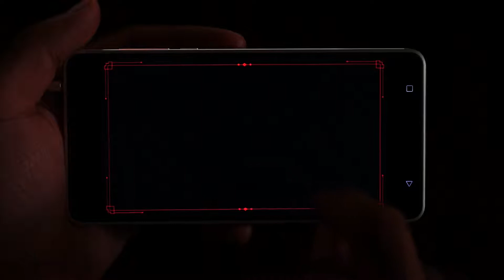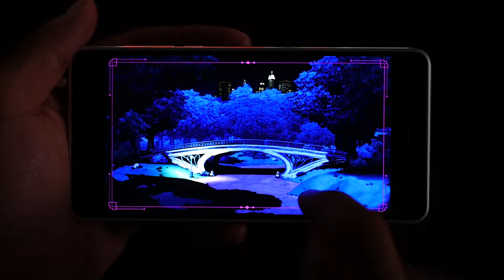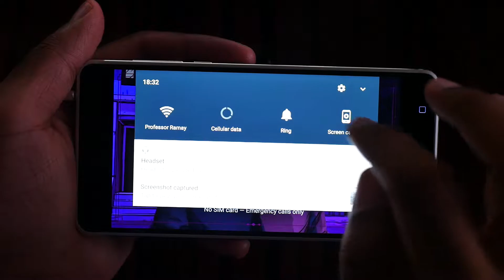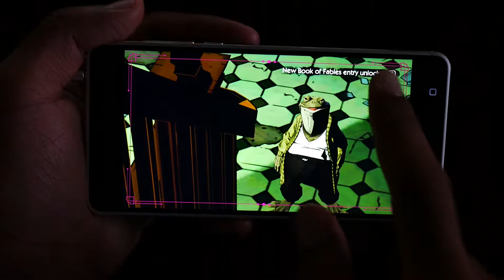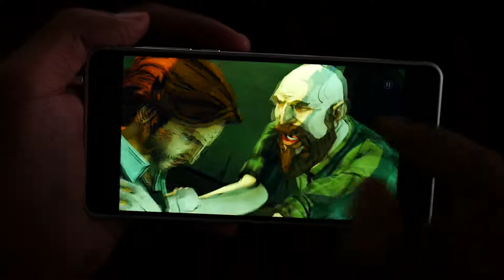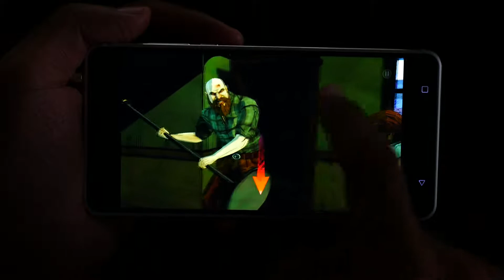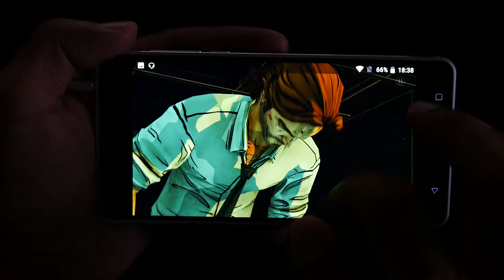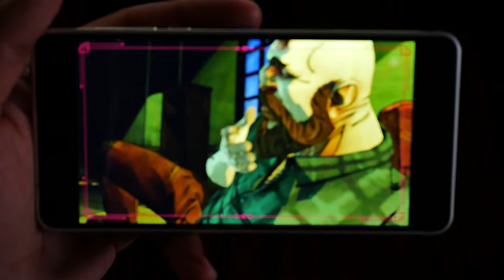🕹️The Wolf Among Us NOKIA 6/Android 7.1.1/Snapdragon 430 GamePlay | 📱NOKIA 6 Gaming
The Wolf Among Us is a Telltale game which really run very good on the Nokia 6.
The Wolf Among Us is a Graphic adventure game which is also know as Interactive movie game. Nokia 6 handle the The Wolf Among Us very well and the story of The Wolf Among Us is one the best aspect of it. The Wolf Among Us is a must a play on your Nokia 6.

Let's Play The Wolf Among Us Snapdragon 430 Game on the Nokia 6 Android Phone.
Nokia 6 is a Low Specs Phone which run the The Wolf Among Us game very good on its Adreno 505 GPU. NOKIA 6 is the best Budget Gaming Phone under $200 in the world.

The Wolf Among Us Nokia 6 Gaming and Adreno 505 GPU Gaming Videos are Coming! Stay Tune for More NOKIA 6 GamePlay and Snapdragon 430 Gaming Video.

"In This Video the The Wolf Among Us Android 7.1.1 Nougat Gaming on Silver Color Nokia 6 Smartphone is Running Walkthrough from Beginning of the Game. Nokia 6 Gaming on Adreno 505 GPU is Recorded in 4K 25P Using Panasonic Lumix G7 Mirrorless Camera."

📺 The Wolf Among Us Nokia 6 GamePlay is Running on Silver Nokia 6 Android 7.1.1 from Internal Storage and Here are the Specs:
🔹Model: Nokia 6 TA-1000
🔸CPU: Snapdragon 430
🔹GPU: Adreno 505
🔸RAM: 4GB
🔹Storage: 64GB
🔸Nokia 6 = 5.5 Inches IPS
🔹Nokia 6 Resolution = 1920 x 1080
🔸Battery = 3000mAh
🔹Color: Nokia 6 Silver
🔸OS: Android 7.1.1 Nougat
🔹Nokia 6 Google Play Store = Yes
🔸OpenGL ES 3.2